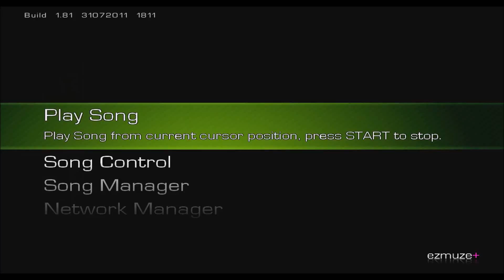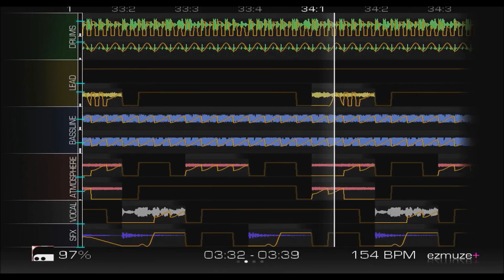[154 BPM] Prime Ordnance - Seize The Day [ezmuze+ Hamst3r edition]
Carpe Diem.

This song was made with an Xbox 360 indie game called "ezmuze+ Hamst3r edition". It was then mastered in FL Studio using Image-Line's "Maximus" tool.

"I got something
Coming for me.
Gotta break away,
Gotta live for today."